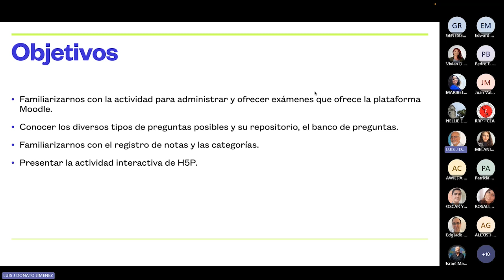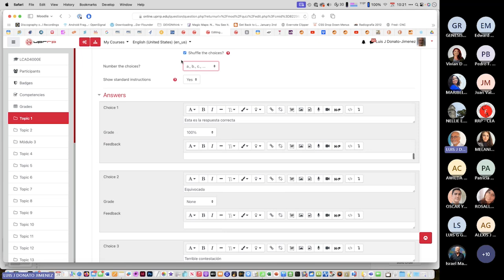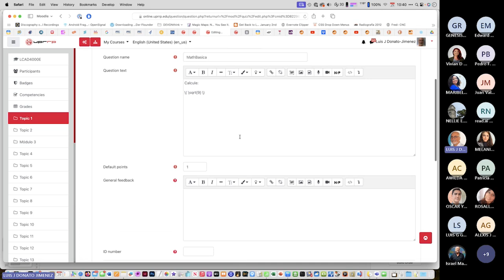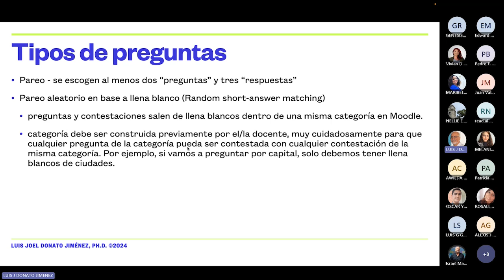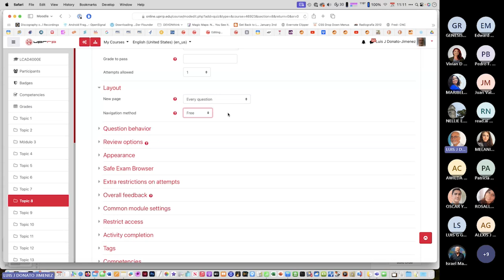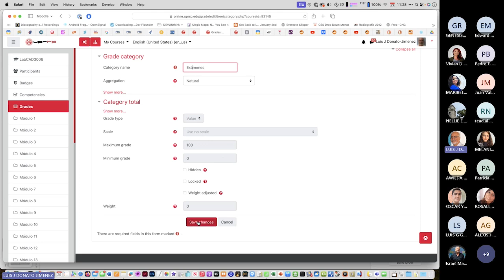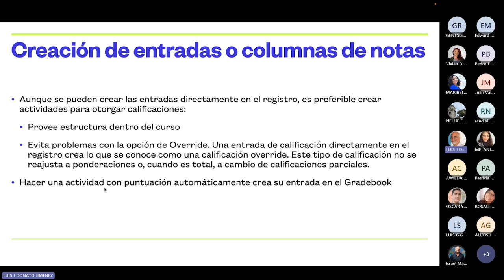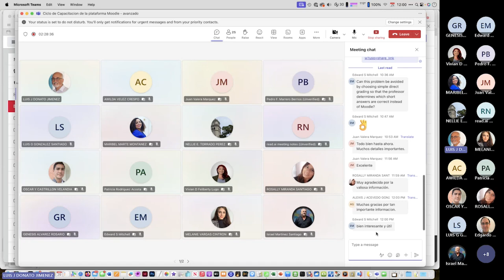Ciclo de Capacitacion de la plataforma Moodle - Nivel Avanzado (29/08/2024)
Recursos ▸ Dr. Luis Donato
Actividad ▸ Ciclo de Capacitacion de la plataforma Moodle - Nivel Avanzado